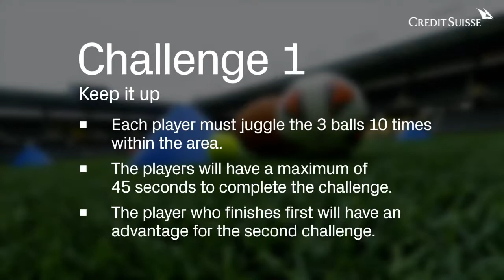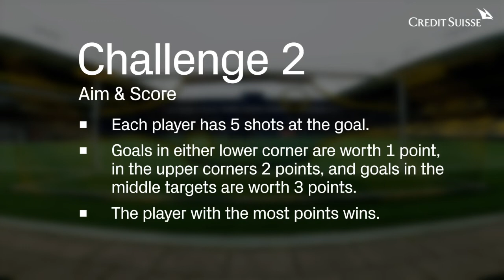Credit Suisse Super League Challenge at BSC Young Boys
We give you exciting, exclusive insights thanks to our commitment to football surrounding the Credit Suisse Super League cssl. In today's skills challenge, Quentin Maceiras and Vincent Sierro of BSC Young Boys go head to head. Which player will come out on top?